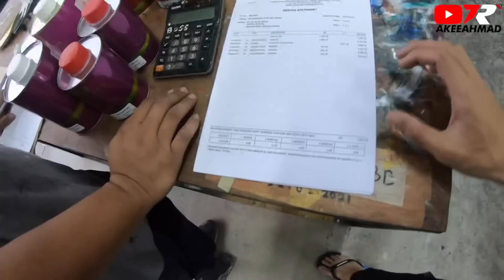Besar Dugaan Aku Bulan Puasa 2021 Edisi : Bonet Terangkat Sekali Lagi Arena Lotus Green